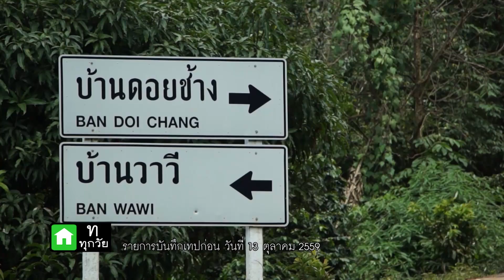กบนอกกะลา : สัตว์น้อยหรรษา ซูเปอร์สตาร์หน้าฝน (2) ช่วงที่ 3/4 (16 ก.พ.60)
ในปัจจุบันผู้คนนิยมบริโภค กบ อึ่ง เป็นจำนวนมาก โดยเฉพาะ “อึ่งเผ้า” ที่กลายเป็นซูเปอร์สตาร์หน้าฝน คนขายได้ราคาดี คนกินอิ่มอร่อย กิโลกรัมละหลายร้อยก็ไม่เป็นอุปสรรค ด้วยเหตุนี้ประชากรอึ่งจึงลดลงเรื่อย ๆ ทำให้หลายหน่วยงานเกิดความวิตกกังวล หากเรายังบริโภคอย่างไม่รู้รักษ์ วันนึงอาจจะไม่มีอึ่งเหลือให้ลูกหลานได้พบเห็น และจะกลายเป็นเพียงตำนานเป็นแค่เรื่องเล่าเท่านั้น!!! กบนอกกะลาสัปดาห์นี้!! จึงขอเริ่มต้นด้วยการพาไปสถานที่ ที่มีการอนุรักษ์เพาะพันธุ์อึ่ง ดูวิธีการตั้งแต่การคัดพ่อพันธุ์ แม่พันธุ์ ฉีดกระตุ้นฮอร์โมนจนได้ไข่อึ่งไปอนุบาลและนำไปปล่อยคืนสู่ธรรมชาติ จากนั้นกลับมาที่พิพิธภัณฑสถานธรรมชาติวิทยาแห่งจุฬาลงกรณ์มหาวิทยาลัย เพื่อเรียนรู้และยลโฉมกับบรรดาเพื่อนตัวน้อยที่เหลือทั้งใน “อันดับเขียดงู” ที่จะได้เห็นเขียดงูตัวเป็น ๆ ที่มีลักษณะรูปร่างเหมือนงู ที่นี่จะได้พบคำตอบว่า เขียดงู กับงูต่างกันอย่างไร ตรงไหน แล้วมีพิษเหมือนงูหรือไม่ แล้วมาต่อที่ “อันดับซาลาแมนเดอร์และนิวต์” พบกับตัวกะท่างน้ำน้อย ที่หาได้ยากในธรรมชาติ เพราะเป็นสัตว์ที่กลัวคนและมีที่อยู่อาศัยค่อนข้างจำกัด ต้องอาศัยในพื้นที่ที่อยู่สูงจากระดับน้ำทะเล 1,000 กิโลเมตร ขึ้นไป อากาศจะต้องบริสุทธิ์ น้ำจะต้องใสสะอาด.. จึงออกเดินทาง สู่ อ.ดอยช้าง จ.เชียงราย เพราะที่นี่ยังสามารถพบเห็นเจ้ากะท่างน้ำตัวน้อยนี้ได้อยู่บ้าง และส่งท้ายด้วยการไปที่สวนสัตว์ “Real zoo” จ.อยุธยา สวนสัตว์แปลกและศูนย์แห่งการเรียนรู้ที่ใหญ่ที่สุดในประเทศไทย ท่องไปในโลกของสัตว์ในตระกูล Amphibian ที่หาดูได้ยาก อย่าง “กบแอฟริกันบลูฟร็อก” , “กบฮอร์นฟร็อก”, “ไทเกอร์ซาลาแมนเดอร์”, “นิวต์ท้องแดง” และ “แอมฟิอูมาสองนิ้ว ซาลาแมนเดอร์” ซึ่งบางชนิดพบเห็นได้ที่นี่ที่เดียว!